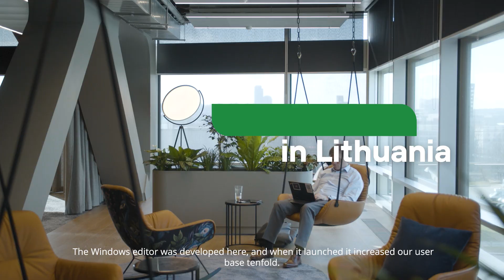Unity: Lithuania success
Lithuania’s tech greenhouse has already helped to grow some of the biggest names in the tech world – including Unity Technologies, the world’s leading platform for 3D and VR software development.

Unity’s Senior VP of Product, Brett Bibby, explains the pivotal role Lithuania has played in his company’s success, and what makes the country such a hotbed of talent and innovation.